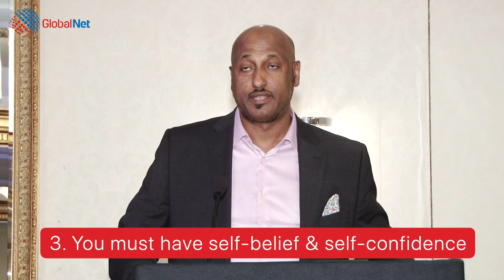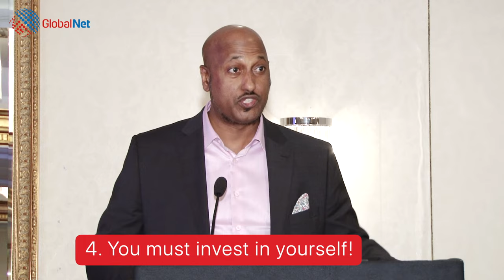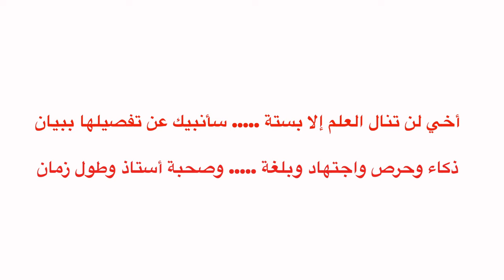6 Qodob oo Muhiim ah | Tilmaamaha Guusha | Macalin Abdallah | GlobalNet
Macalin Abdallah wwuxuu ku takhasusay culuumta IT-ga noocyadeeda kala duwan. Wuxuu madax ka yahay Machadka tababarka e GlobalNet kaa soo ku guuleystay inuu soo saaro arday aad u fara badan.

Si aad u guuleysato, waa inaad taqaanaa tilmaamaha guusha iyo wadooyinka loo maro si aad u gaartid. Macalin Abdallah ayaa si faah-faahsan uga hadlaya astaamaha guusha isagoo ku siinaya tusaalooyin aad raaci kartid.

GlobalNet is the leading IT training provider in London. A wide range number of companies and government agencies hire our students including NHS, Local Councils, IBM, Dell, Goldman Sachs, HSB, Barclays, RBS, Amazon, JP Morgan, BNP Paribas, Morgan Stanley, MoD, Cambridge University, Arriva, 4 New Square, House of Parliament, Lockton Companies, UCL university and many more!!